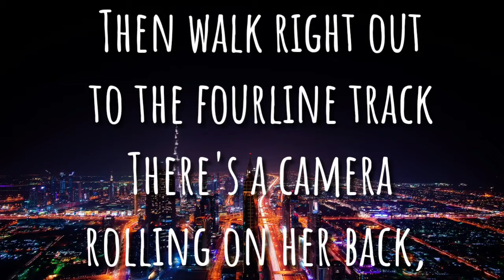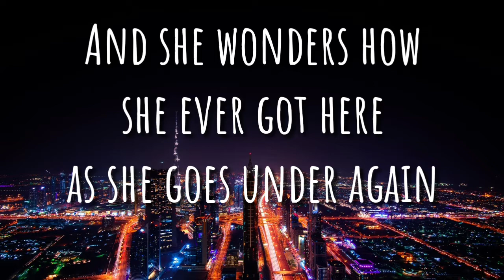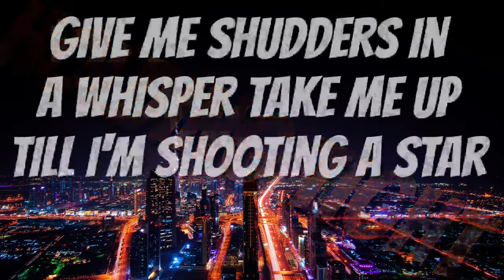Duran Duran | Girls On Film (Lyrics) (HD)